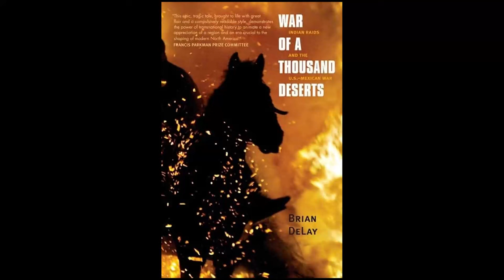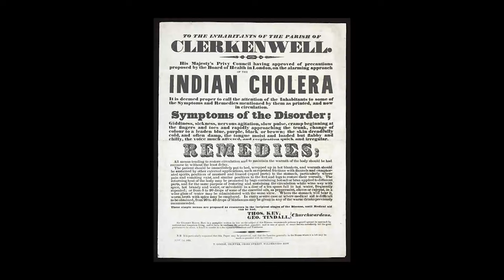Comanche Raiders vs. Mexican Soldiers : The Gruesome Raid On The City Of Saltillo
Coahuila, Mexico. December, 1840.

 In the shallow, chilly water of the Rio Grande, a large group of Comanche warriors guide their horses from the Northern Banks in Texas to the Southern banks in Mexico, intent on wreaking havoc upon the small settlements that dot Northern Mexico.

 Though the name “Comanche” is enough to strike terror in the hearts of nearly every settler in the newly-won state of Texas, their reputation extends far beyond the international border delineated by the Rio Grande.

 For centuries now, far longer than their Texan counterparts, the Spanish and then Mexican citizens who made their way North into the Chihuahuan Desert, and then past the Rio Grande and onto the stepped plains of the Llano Estacado had been subject to the horrific reality of Comanche raiding.

 Stories of Comanche brutality had been passed on like family heirlooms from survivors, with accounts of ferocious murders and merciless assaults, with countless women and children taken prisoner, most never to be seen again.

 Although a workable peace deal had been agreed to and abided by between the Mexican settlers and the Comanche in late 1700’s, it had slowly but surely dissolved and by the 1830’s settlements all throughout Northern Mexico, including what is now the state of Texas, were once again subjecting to incessant raiding from not only the Comanche, but their longtime allies in the Kiowa, and other tribes such as the Navajo and the Apache.

 But it is the Comanche who’s name conjures up the most visceral images of terror and trepidation in the minds of the Mexican citizens inhabiting the very southernmost reaches of Comanche territory.

 Now, awash in the stinging chill of the biting North wind, the small settlements and long-established cities that line the Rio Sabinas-a tributary of the Rio Grande- fall victim to the this Comanche raiding party, who systematically sweeps through town after town, mowing their way southward with ruthless abandon.

X : @historyokcorral
Tik-Tok : @historyattheokcorral

“War Of A Thousand Desert : Indian Raids And The US-Mexican War” by Brian DeLay.
“Empire Of The Summer Moon” by S.C. Gwynne.